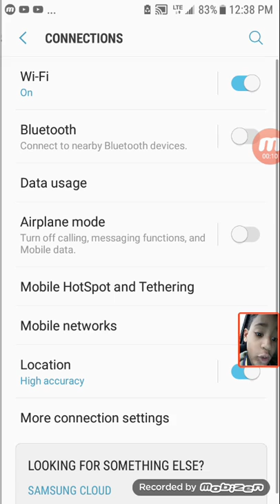Playing rolling sky number 4